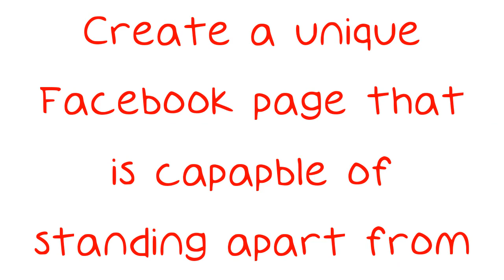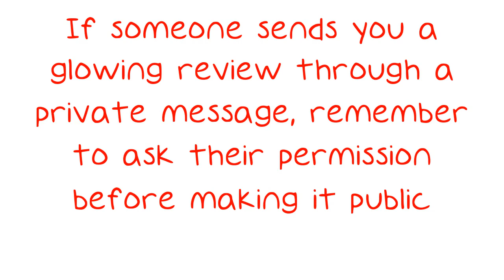Seeking Knowledge About Facebook Marketing?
Seeking Knowledge About Facebook Marketing? You Need To Watch This Video. If you've been paying attention to things online these past few years then you probably are aware of how big Facebook has become. This means that it's a great place to market to people because so many people use it on a regular basis. Here are a few ideas on how to get a Facebook marketing plan underway.